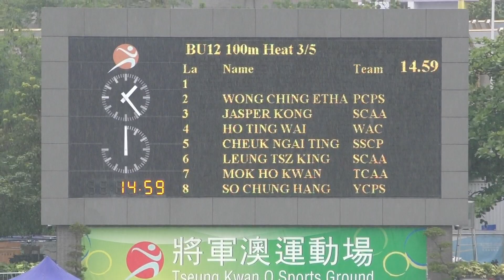香港青少年田徑分齡賽 二 BU12 100m Heat 3